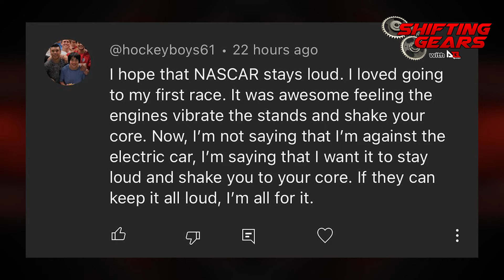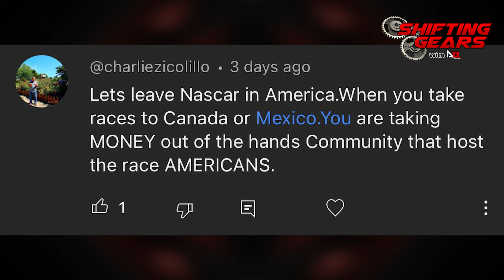Christopher Bell Vs Kyle Busch | William Byron's Season?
We break down the COTA Drama!